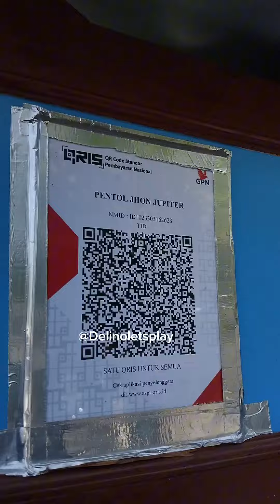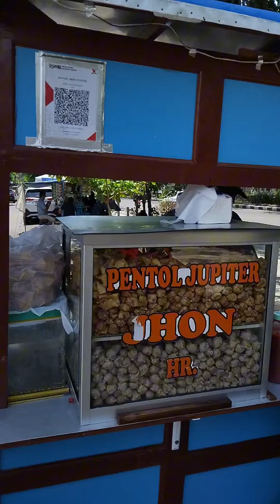Pentol legendaris pentol zupiter kalian harus coba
Pentol legendaris pentol zupiter